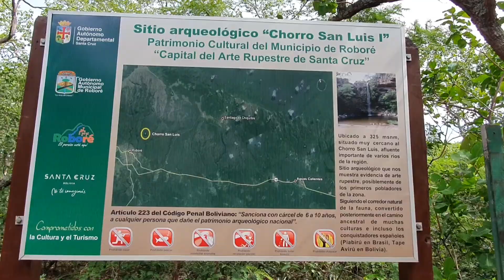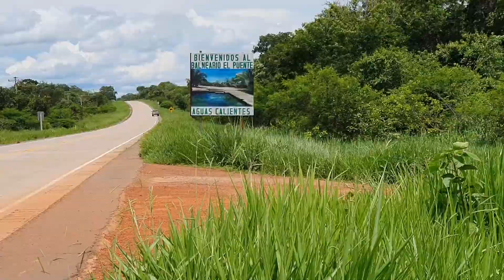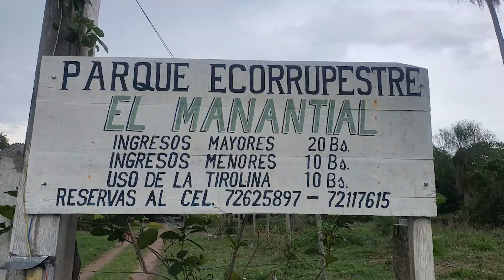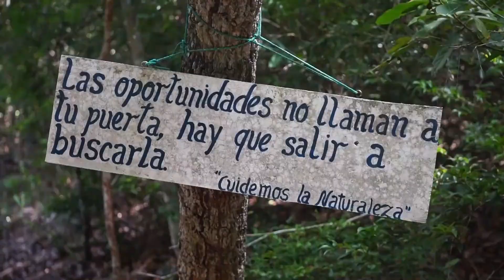Roboré & Aguas Calientes 🌴 Qué hacer en la Perla del Oriente Boliviano en 3 días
Roboré, también conocida como La Perla del Oriente Boliviano es una ciudad del Sudeste Chiquitano en el departamento de Santa Cruz con muchas atractivos turísticos que ofrecer.

En este vídeo te mostramos las mejores cosas que hacer en Roboré y Aguas Calientes en un fin de semana, con precios y tips.

🤳La mejor manera de viajar siempre con INTERNET es con las eSims de HOLAFLY, con datos ilimitados para Bolivia, fácil y rápido de conseguir e instalar.

Si planeas viajar por más destinos en América Latina, entonces puedes obtener directamente la eSIM regional de LATAM

PD: No viajes SIN SEGURO DE VIAJES!!! Viaja seguro siempre, contrátalo en cualquier lugar y al mejor precio, estos son los que usamos:

0:00 Roboré
0:40 Cómo llegar
0:54 Dónde desayunar
1:16 Chorro de San Luis
3:12 Balneario El Chorro
3:32 Aguas Calientes
3:42 El Puente
5:03 Los Hervores
7:39 El burriño
8:37 Estación de trenes
9:31 El Manantial
11:32 Pinturas Rupestres
13:46 Piscinas naturales